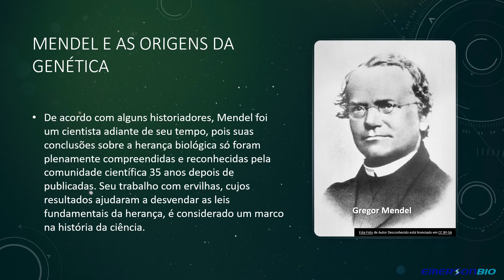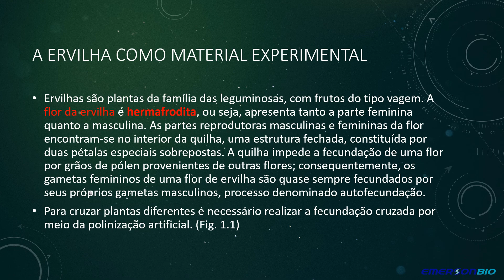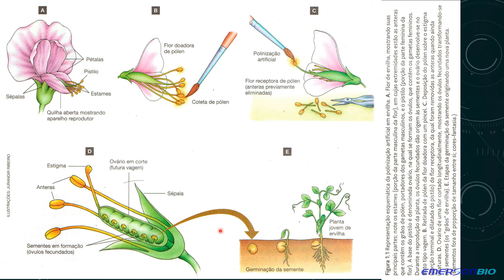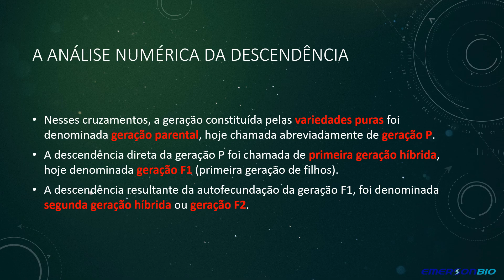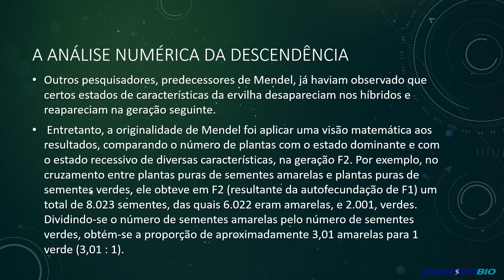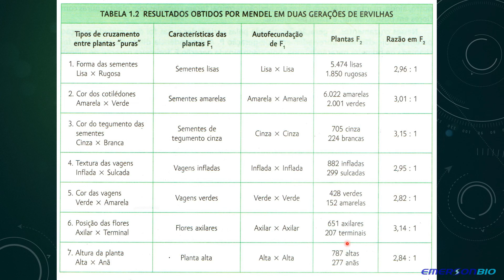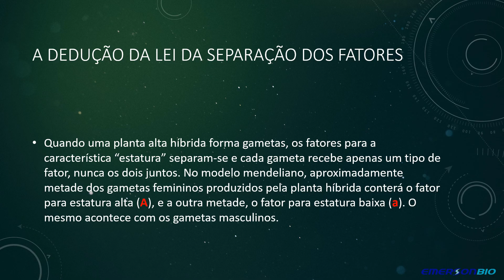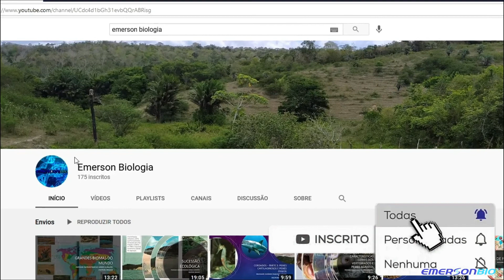A primeira lei de Mendel, lei da segregação dos fatores hereditários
Este vídeo aborda a primeira lei de Mendel, a genética e a importância de Mendel, o estudo das ervilhas realizado por Mendel que o levaram à lei da segregação dos fatores hereditários.
Muito obrigado!!!